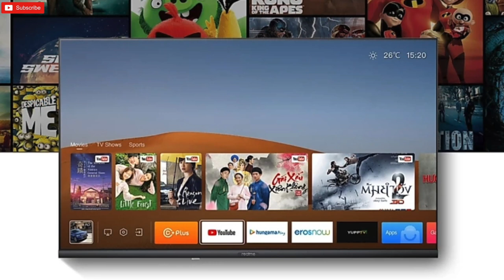Realme Neo 32-inch Launched | Realme Neo VS Redmi Smart tv ⚡| Best 32-inch tv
Realme Neo 32-inch Smart tv launched in India with bezel-less display, 20W speakers, Dolby Audio Support, and Linux OS.

Best 32-inch tv:

1) Sony W820
2) Sony W6103
3) Samsung Tv
4) Lg tv

3)Onida fire tv
4) Toshiba L5050

Best  43-inch FHD tv:

1) Samsung tv
2)Lg tv

2) Onida Fire tv
3)Toshiba L5050

Best  43-inch 4K tv:

1) Samsung The Frame
2)Sony X74H
2)Sony X74
3)Samsung Crystal 4K Pro
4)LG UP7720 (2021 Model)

2) Hisense A71F
3)Toshiba U50
4)Amazon Basics

1) Samsung The Frame
2)Samsung Crystal 4K pro
3) LG UP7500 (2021 Model)
3)Lg Um7290

1)Hisense A71F
2)Oneplus U1S
3)Toshiba U50
4)Redmi tv
5)Amazon Basics

1) Samsung The Frame
2)Sony X80J
2)Sony X80AJ
3)Sony X75H
4)Samsung Crystal Pro
5) LG UP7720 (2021 Model)
6)LG UM7290

1) Hisense Tornado
2)Vu Ultra 4K:
3) Hisense A71F
4) Oneplus U1S
5) Toshiba U50
6) Redmi tv

Best 65-inch 4K tv:

1) Samsung The Frame :
2)Sony X80J
2)Sony X80AJ
3)Sony X74H
4)Samsung Crystal Pro
5) LG UP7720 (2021 Model)
6) LG UM7290

1) Hisense Tornado
2)Oneplus U1S
3)Kodak CA
4) Redmi Tv

Upcoming Smart tv October 2021
Realme Neo 32-inch smart tv
Realme neo 2021 32-inch tv
Redmi 32-inch VS realme neo tv
Realme 32 tv
Realme Neo Tv
New Redmi smart tv
Best 32-inch tv
Redmi 32-inch tv buy or not ?
new realme smart tv
Redmi 32-inch Android tv
 Realme neo 32-inch VS Mi Horizon tv
Redmi tv VS Mi tv